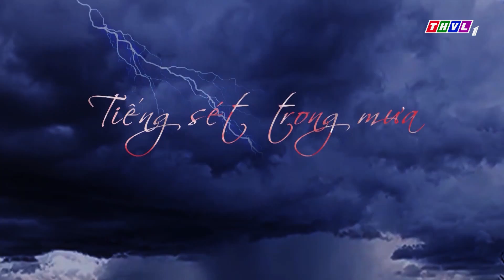THVL | Tiếng sét trong mưa - Tập 12[3]: Khải Duy muốn Bình làm vợ mình bắt đầu từ hôm nay